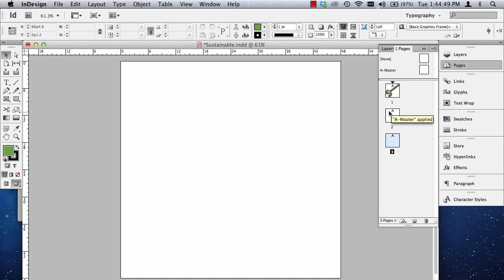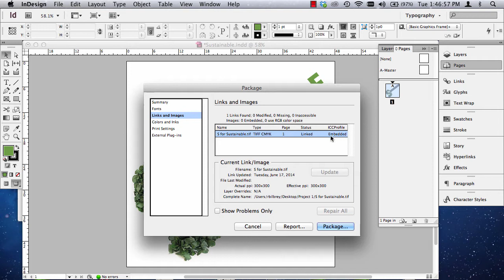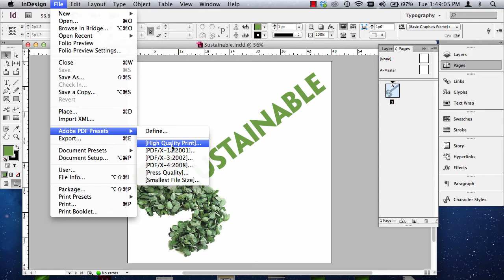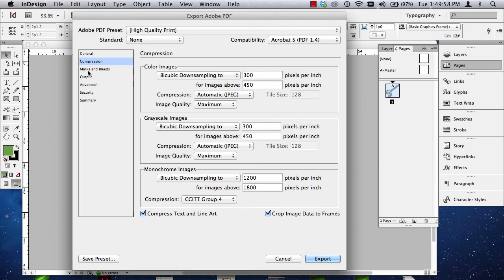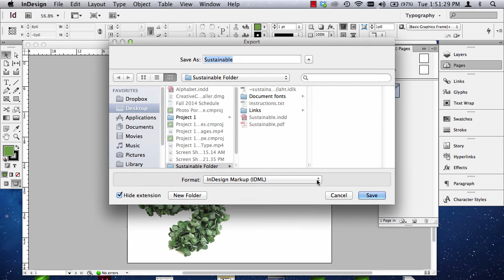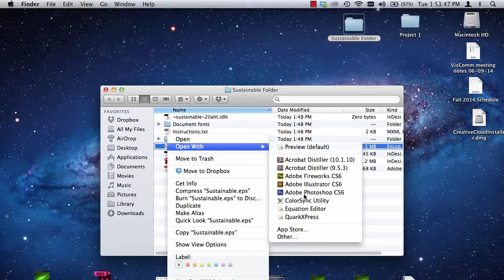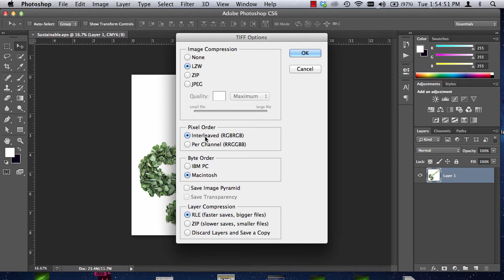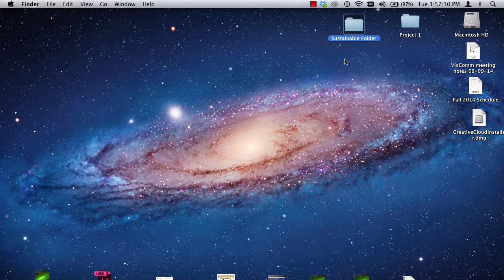Project 1 - InDesign, Preparing Files for Print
• Packaging files to prepare for printing
• Creating PDFs for printing
• Creating IDML files from newer versions of InDesign to open in older versions of InDesign
• Getting errors from InDesign when creating PDFs or printing? Try "plan C" - exporting the file as an EPS to print from Photoshop